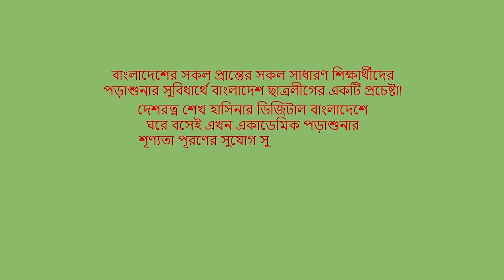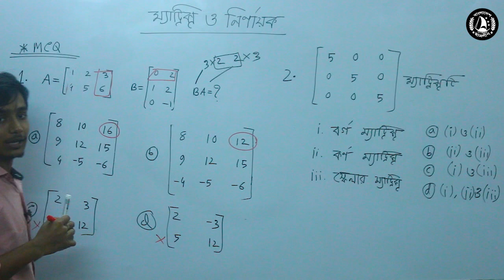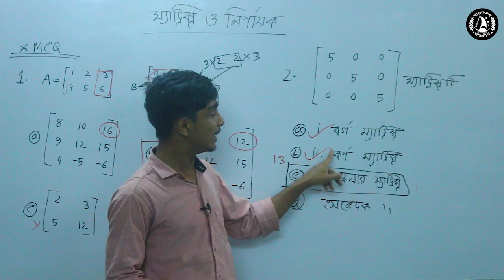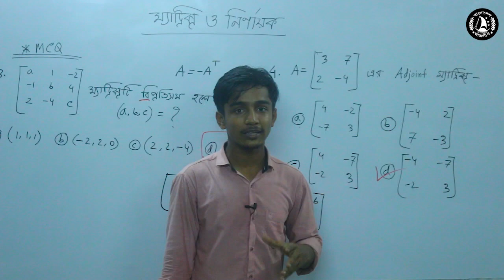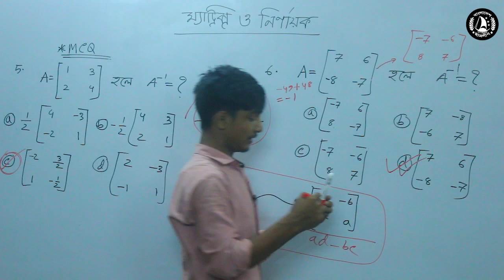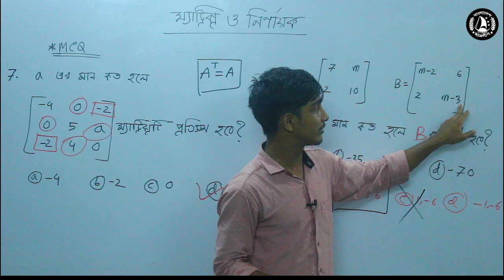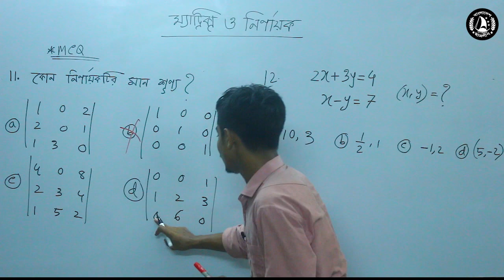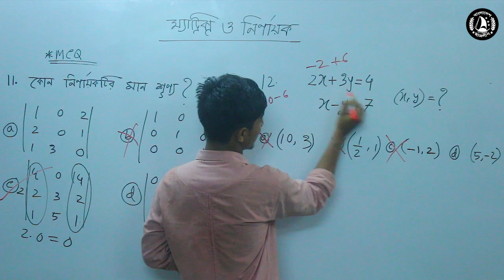17. টেকনিকসহ কিছু বহুনির্বাচনী প্রশ্ন সমাধান (Some MCQ Solve with Technique)